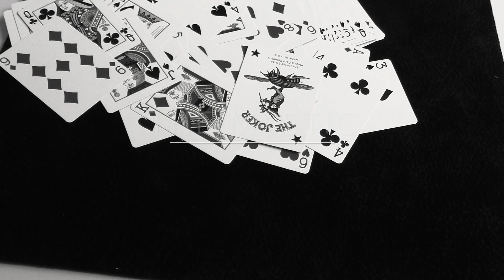Card At Any Number Miracle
Using Bee Club Special brand playing cards. Freely selected card can appear anywhere in the deck. I have the participant pick a card and make it appear at their favorite number. It is a powerful effect. Simple sleight but takes time to master.